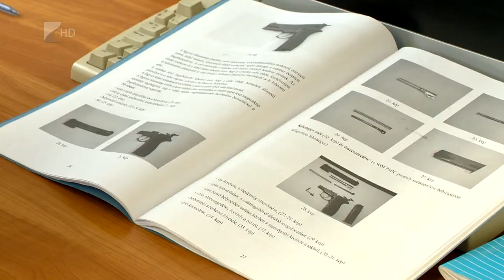Határvadászokat képeznek - Kölcsey Tv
Új határvadász képzés indult a Szabolcs-Szatmár-Bereg megyei Rendőr-főkapitányság nyírbátori létesítményében.
A kilencedik képzési ciklusban huszonkilenc határvadász-jelölt kezdte meg tanulmányait, akik sikeres vizsga esetén a Készenléti Rendőrség hivatásos állományú tagjaként folytathatják szolgálatukat.